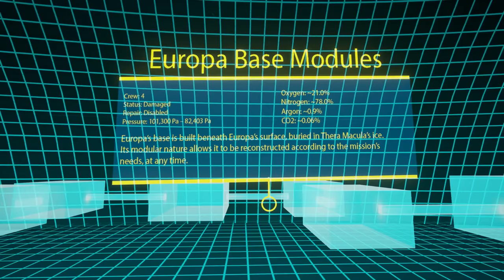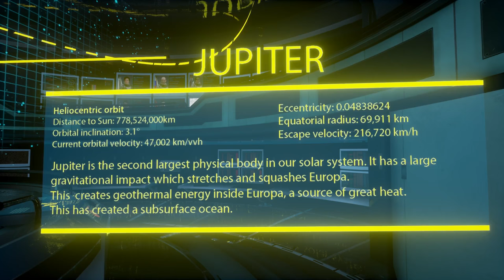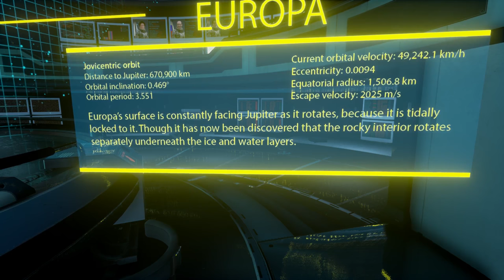The Turing Test PC ULTRA 60 FPS- 2 Girls 1 Let's Play Gameplay Walkthrough Part 2: Human Complexity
Oh no this game is getting deep. The Turing test on ultra settings and 60 fps.

Enter the mysteries of Europa, one of the moons of Jupiter. Did the scientists find life? And if so, what moral dilemmas do they face now?What is life when it can't even pass a Turing Test?

The Turing Test is a challenging first-person puzzle game set on Jupiter’s moon, Europa. You are Ava Turing, an engineer for the International Space Agency (ISA) sent to discover the cause behind the disappearance of the ground crew stationed there.

Upon arrival a series of puzzles awaits you – tests which, according to the station’s AI, Tom, can only be solved by a human. These puzzles have apparently been set by the missing ground crew – but why have they created them and what are they hiding from?

In an evolving story based on mankind’s instinctual need to explore, protect and survive, you’ll delve deeper into Europa’s ice crusted-core and discover that the lines between man and machine begin to blur. Armed with the Energy Manipulation Tool (EMT), solve puzzles to open the way forward as you learn the true cost of human morality.

Key Features:
Harness the ability to transfer power between machines using your ‘Energy Manipulation Tool’ providing a unique twist on gameplay mechanics and puzzle logic.
Learn the significance of player control as you switch between multiple perspectives to solve The Turing Test’s most challenging puzzles.
Discover a story with multiple layers of depth and conspiracy; challenging concepts of human morality and giving freedom to players to form theories about the fate of ISA's crew members.

Let's play the turing test gameplay! 2 Girls 1 let's play the turing test.